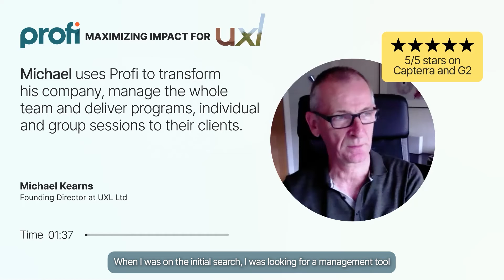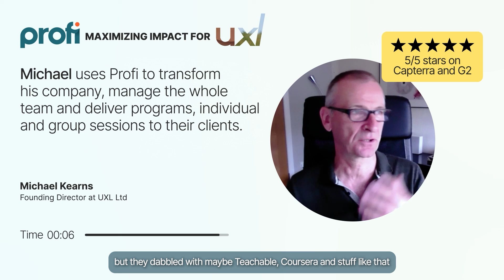Profi B2B Customer Testimonial with Founding Director at UXL, Michael Kearns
Formed in 2002 by founding directors Jim Dearie and Michael Kearns, UXL Ltd. (the Scottish consultancy behind Innovation Experts marketplace) advises businesses on how to implement operational models that promote innovation and growth. Consultants and coaches in the Innovation Experts community work with companies of varying sizes, leveraging their business strategy expertise to help their clients build better outcomes. Kearns and Dearie use Profi to equip their network of coach and consultant experts with strategic tools to foster a collaborative, creative environment facilitating communication, knowledge sharing and ideation to lead their clients to results.

❓ How Profi Powers Corporate Consulting Pros ❓

⭐ better manage informal teams and communities of coaches and consultants
⭐ combine multiple tools in their tech stack into a single, integrated platform
⭐ empower clear and efficient communication between all stakeholders
⭐ enhance content development through centralized communication and collaboration

Chapters:
0:00 - What we were looking for
0:50 - What all-in-one platform did for us

Profi is an all-in-one solution for professionals
trusted by 1,000+ service providers from solopreneurs to organizations big and small